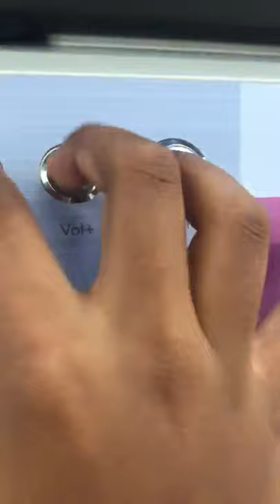Walmart ASMR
Speaker buttons in Walmart